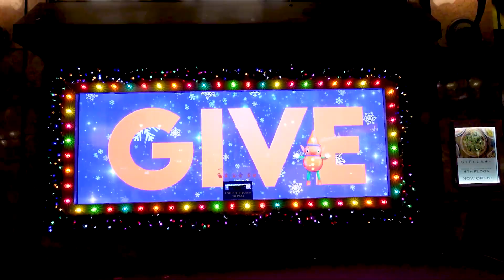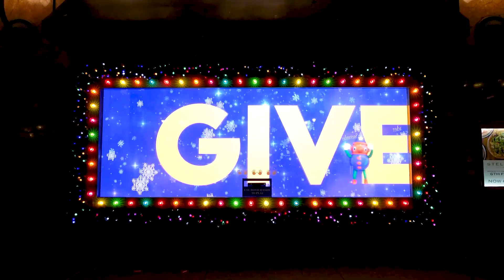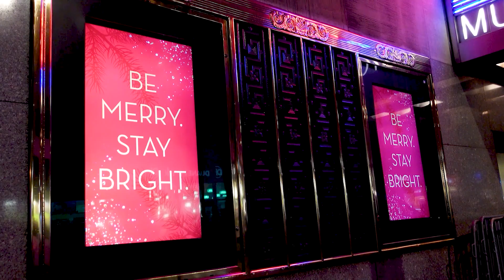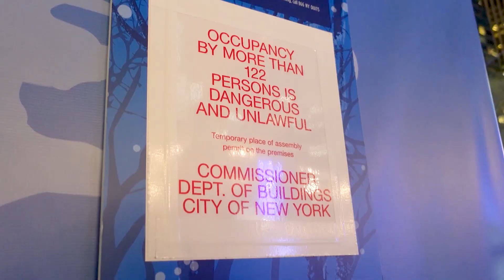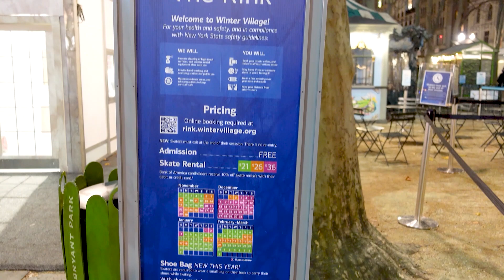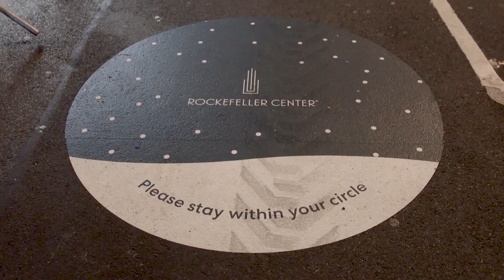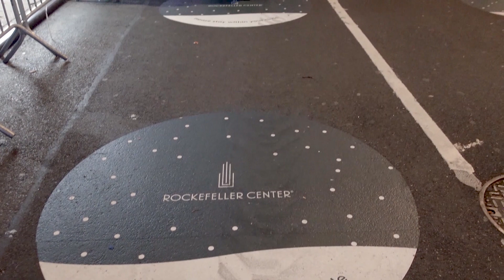NOVA YORK NATAL EM 2020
Nova York - Como esta o Natal na cidade de Nova York em 2020

Edição: Equipe Multivertex World

As informações e opiniões vinculadas nesse vídeo não são de responsabilidade do canal, cabendo esse papel ao autor ou autora da mensagem.

O canal Mundo Afora Stories Club é produzido por Multivertex World.